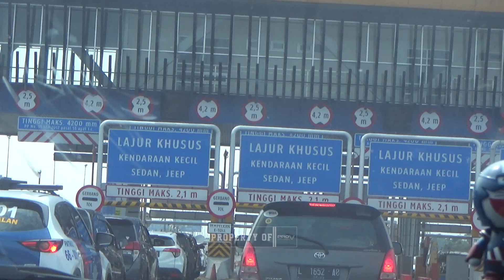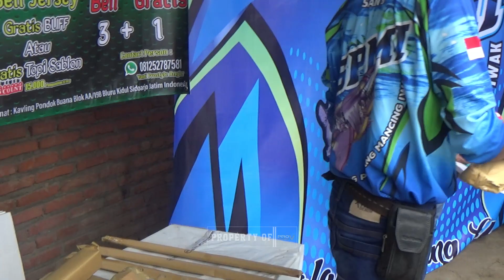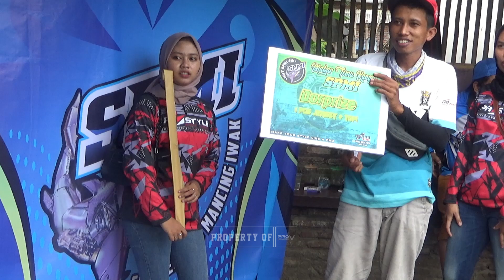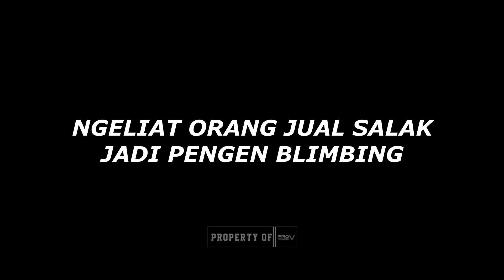SERU NYA MABAR BARENG SPMI || PRO V CHANNEL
Kabar-Kabar ya kalo mau mengadakan Acara Insya Allah kami Siap Support

Terima kasih buat kalian semua yang udah nyempetin nonton video kita ya guys.